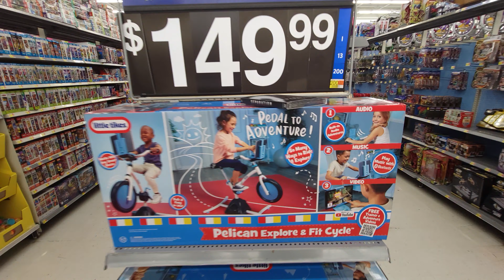Play Balls & Toys At Walmart - Aug 2021